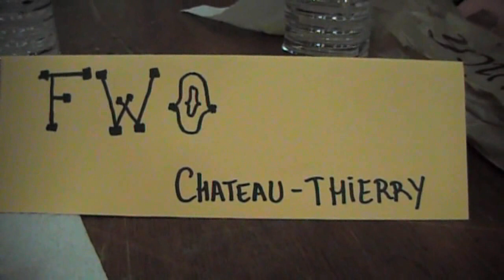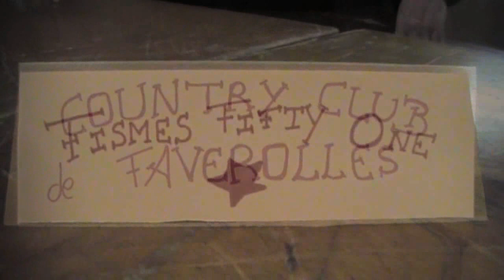Soirée Country à Fismes 27.02.2010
Rassemblement des clubs Country de la région organisé par Fismes Fifty One.